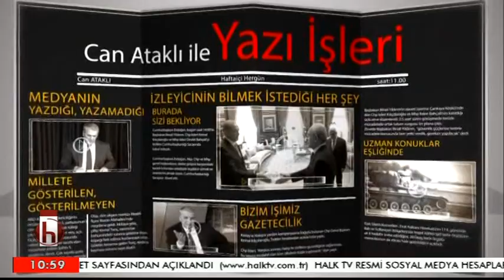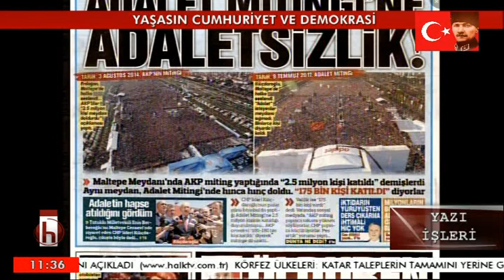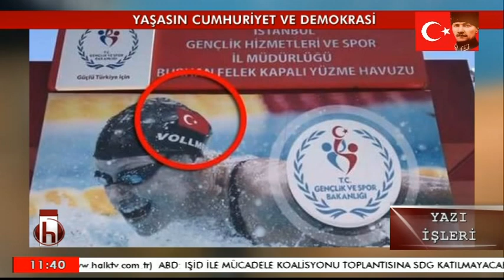CAN ATAKLI İLE YAZI İŞLERİ / ÖNAY ALPAGO 13 TEMMUZ PERŞEMBE